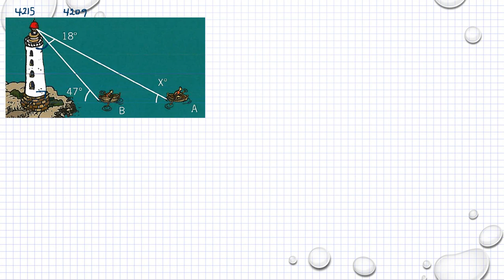Matematik 5000 Ma 1b Kapitel 4 Vinklar och vinkelsumma 4215